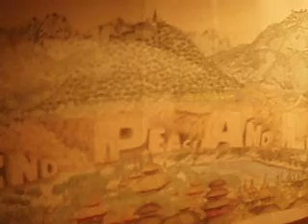Never End Peace And Love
ネヴァーエンディングストーリーみよ。